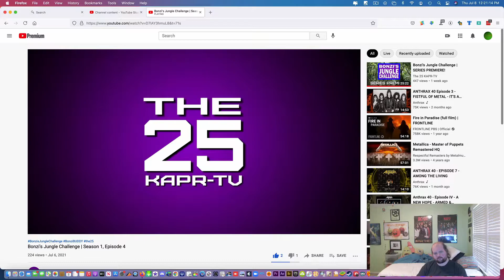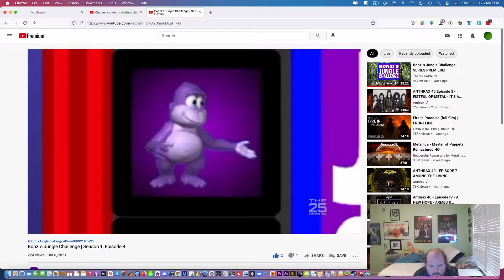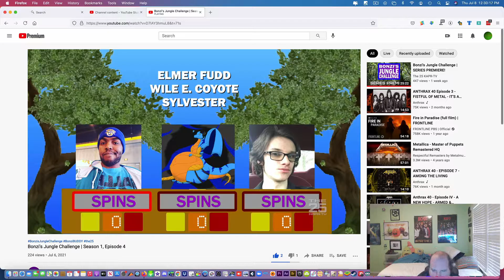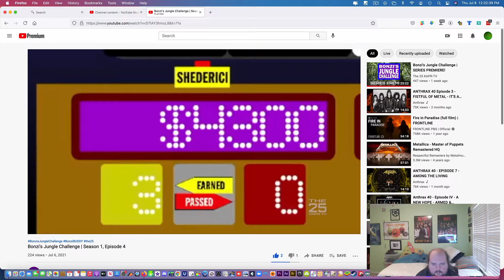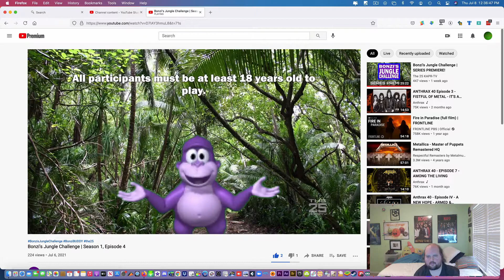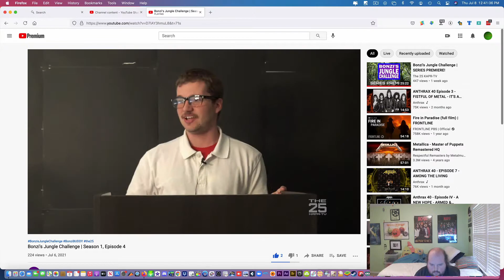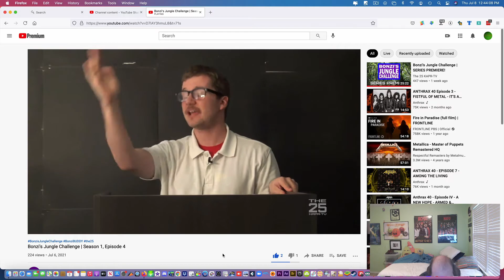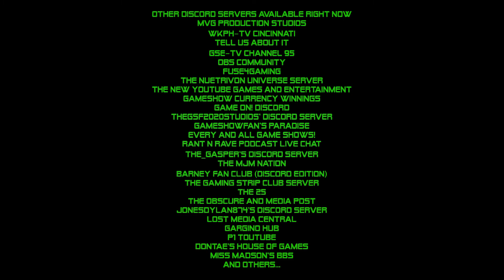LJPCBM Reacts - Episode 678 - Bonzi's Jungle Challenge - Season 1, Episode 4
This episode was originally made, filmed, edited, and recorded on July 8th, 2021 using ScreenFlow!